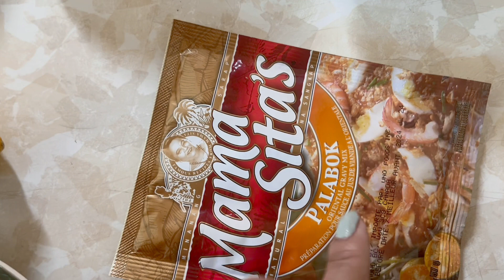How To Make Palabok The Easy Way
Palabok is Pilipino dish you can also serve this if there’s an occasion or when ever you like to have this dish it’s also easy to make evryone can make it ENJOY!

INGREDIENTS:
1pkg palabok noddles
1 cup ground pork
1 can smoked fish / tinapa
3 gloves fresh garlic
1 onion chopped
2 and 1/2 cup of shrimp stock
1pkg mamasita
1 pork knor cubes
COOKING OIL FOR COOKING

TOPPINGS
 1 cup pork rinds
5 cloves toested garlic
3 eggs
3 leaves of spring rolls
1 lemon
1 cup shrimp